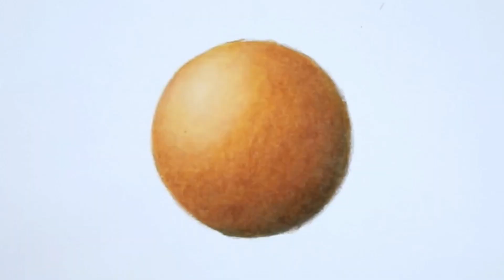How to Color Dark Skintone using Color Pencil | Zendaya Coleman | Tagalog Philippines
Hi dear! Ang gagawin natin ngayon ay How to Color Dark / Medium Skintone using Color Pencil | Zendaya Coleman Portrait. Keep creating and stay safe, dear! Thank you so so much! 💖

Muse Zendaya Coleman